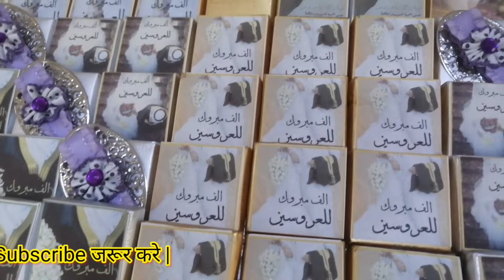Chocolate shops |chacolet ki dukan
Hello Everyone Welcome back My new VLOGS. Today I am going to a big Chocolate Shop There are lot's of Chocolate I love it. I am so happy today because I am always likes chocolate and eating dally evening. I hope all of you like this chocolate  Vlogs. Gys plz support me and watch my Video..

Your Quires  :
Chocolate shop
Chocolate shopping mall
Chocolate shopping store
Chocolate shopping In Saudi
Chocolate shopping In uneazah
Chocolate shopping market
How to Viral Chocolate vlogs
Viral chocolate Vlogs
Chocolate Vlogs
Chocolate shop in Saudi Arabia
Best chocolate shop in Saudi Arabia

Song: Pierse - I Got You

WARNING
This Video is Only for Porpose of Education. We are Just Providing Market Information,Singh at Work is not Promoting or Defaming any Brand in any way.
We are not Responsible for any profit or Loss on any Way. Please Check Before Buying Goods and Make for Your Decision..

India 🇮🇳🙏